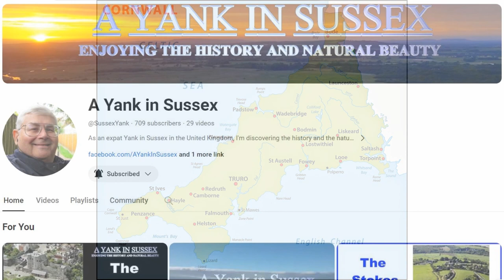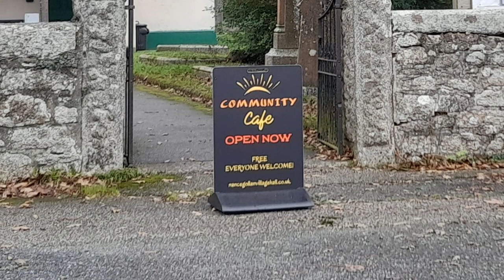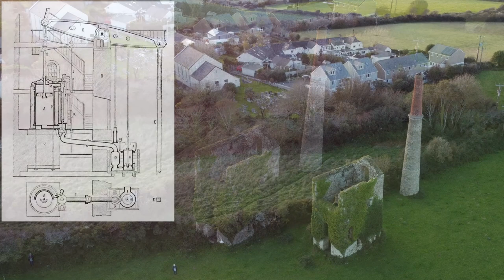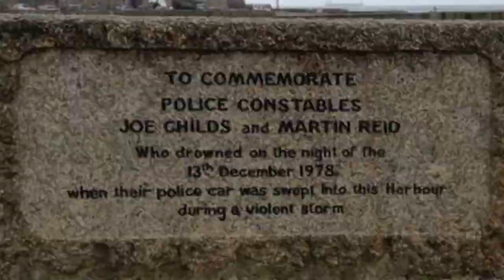A Yank in Cornwall (Part Two)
I am a Yank in Sussex! But this time I am in Cornwall (again)!
So, this is another video involving our trip to Devon, Cornwall, and Somerset in October 2023! In this video we travel from Truro to Nancegollan, and use it as a base to explore places in southwesternmost Cornwall. Here I tell about our exploration base, the village of Nancegollan, and our visit to Porthleven, a fishing and tourist town on the coast near Helston.

Here is the equipment I use to produce my videos:
• Blue Yeti USB Microphone
• DJI Osmo Pocket 3 Vlogging Camera
• DJI Mini 4K Drone
• Canon EOS 4000D DSLR Camera